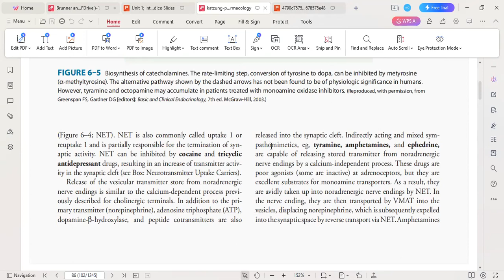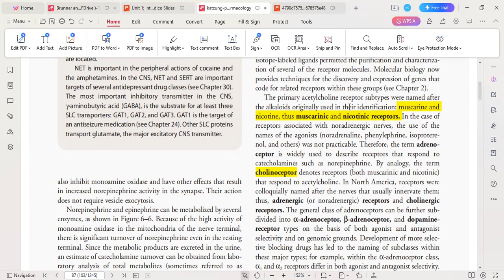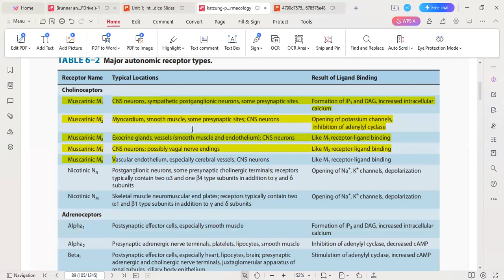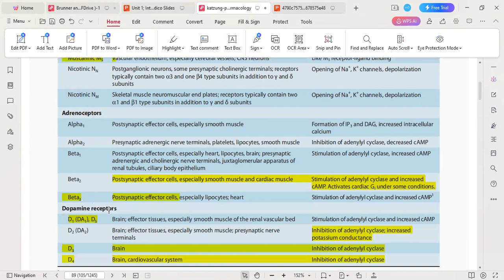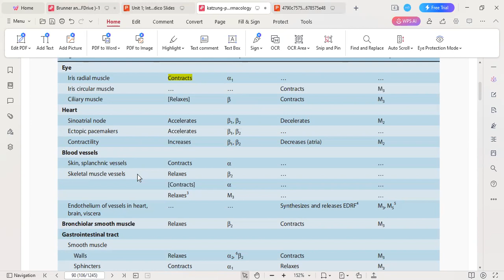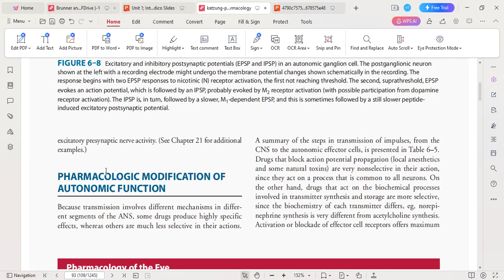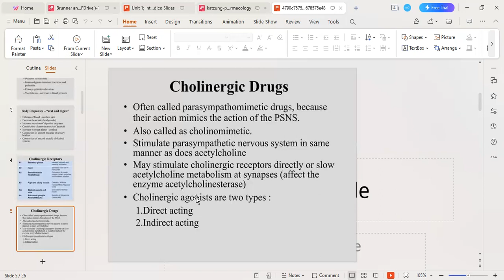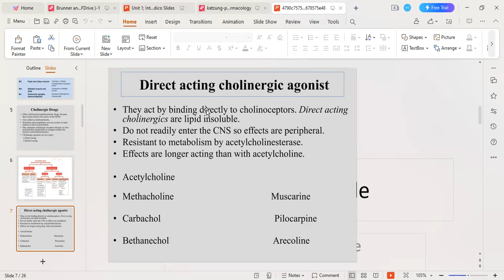Cholinergic receptors|Autonomic receptors|Autonomic nervous system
Welcome to the BSNURSING LECTURES AND CONCEPTS Channel.